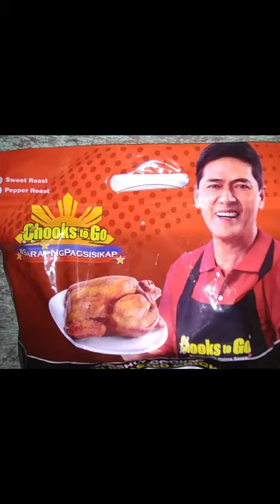Chooks to GO SPICY LECHON MANOK lechon manok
Try thus yummy Spicy chicken from chooks to Go ... subrang juicy and nanunuot ang lasa nya sa manok .. pati ang spicy taste nya.. Masarap sya guys hindi sya yung maasnggang tlga .. Mura na Masarap pa mas irecommended ko ito kesa sa ibang brand.

chooks to go 3x3
chooks to go recipe
chooks to go vismin cup
pagkaing pinoy
panlasang pinoy

lechon manok
lechon manok recipe
lechon manok in oven
CHOOKS TO GO